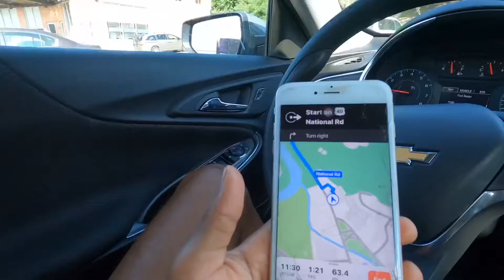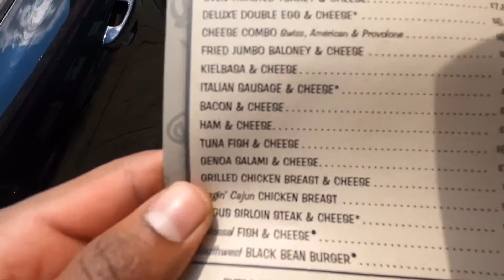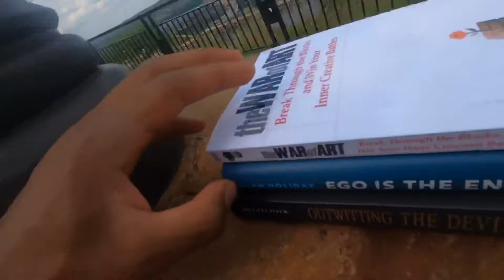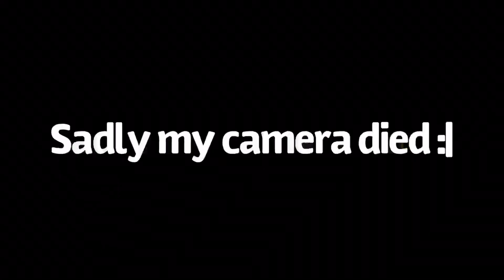Ninja Warrior Training in the City